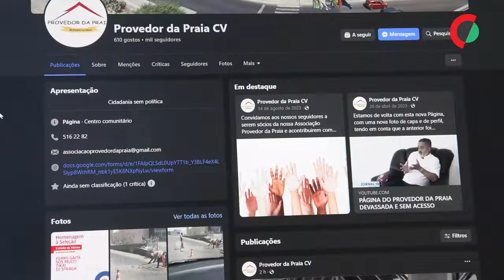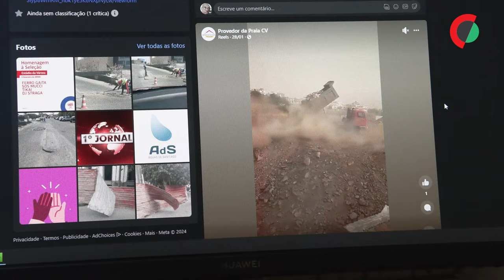Provedor consagrado nas redes sociais zela pela capital de Cabo Verde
João Cardoso serve de guia por entre quatro blocos que deviam servir de zonas comerciais, na Praia, capital de Cabo Verde, no meio de um bairro de habitação social, mas que mais parecem uma zona de guerra.

Edição de Ricardino Pedro e Luis Miguel Fonseca